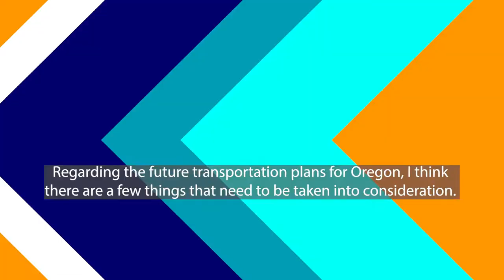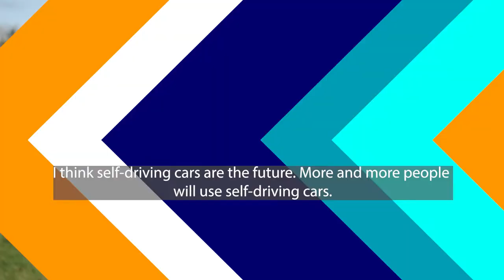On The Move: Christine Huang, Salem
Christine Huang is a dentist in Salem. To engage communities in updating Oregon’s long-range transportation plan, we hit the road to film interviews with people around the state. The film team set out to capture an array of voices, explore how transportation shapes our lives and communities and highlight the deeper, personal meaning behind movement. The resulting video series shows diverse transportation experiences and needs, sparking conversation about how we can create a system that connects and moves all of us for generations to come.